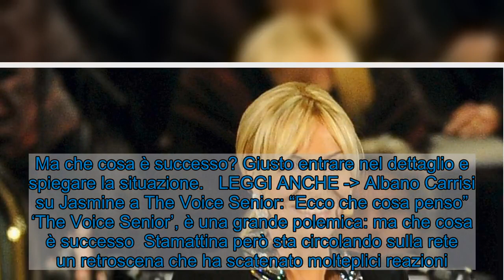The Voice senior, è grande polemica: ecco che cosa è successo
Ieri è andata in scena la prima puntata di ‘The Voice Senior’, il programma in onda su Rai Uno. Non sono mancate le polemiche. Antonella Clerici (FONTE: Getty Images)  Ieri sera è andata in onda la prima puntata di ‘The Voice Senior’, il programma musicale trasmesso su Rai Uno e condotto da Antonella Clerici. Non sono mancate sorprese, emozioni e colpi di scena, visti anche i coach che sono stati protagonisti: Loredana Berté, Clementino, Gigi D’Alessio e i due Carrisi, Albano e Jasmine. Insomma, anche gli ascolti hanno premiato la trasmissione. Il day after però è caratterizzato da qualche polemica. Ma che cosa è successo? Giusto entrare nel dettaglio e spiegare la situazione.   LEGGI ANCHE - Albano Carrisi su Jasmine a The Voice Senior: “Ecco che cosa penso” ‘The Voice Senior’, è una grande polemica: ma che cosa è successo  Stamattina però sta circolando sulla rete un retroscena che ha scatenato molteplici reazioni. A spiccare tra i concorrenti è Viviana Stucchi, mamma di Luca Vismara, che si è esibita con Musica  – E il resto scompare’, il brano con cui Elettra Lamborghini ha partecipato all’ultima edizione del Festival di Sanremo. Ma qual è stato il dettaglio che ha catturato l’attenzione? C’è un qualcosa che di certo non è sfuggito ai più attenti.  LEGGI ANCHE - Elettra Lamborghini, scelta radicale? Uno sconvolgente progetto    Infatti pare che durante quest’esibizione ci sarebbe dovuto essere un duetto proprio con la regina del twerking. Questa scena però sarebbe stata tagliata, in primis dopo le polemiche per il tutorial di ‘Detto Fatto’. La paura insomma sarebbe stata quella di ulteriori bufere. Per il momento non ci sono e non si trovano conferme. Non resta che attendere quello che accadrà nei prossimi giorni. La tv di Stato però finisce ancora una volta nel mirino. Le polemiche in questo periodo non sembrano avere mai fine.   Visualizza questo post su Instagram      Un post condiviso da Elettra Lamborghini (@elettramiuralamborghini)